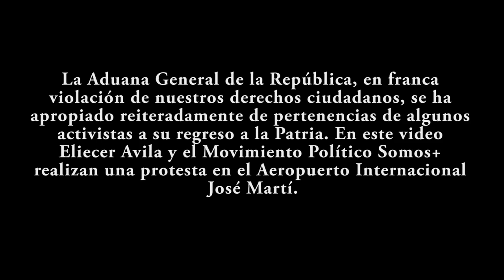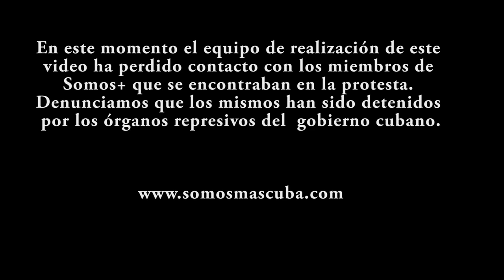Protesta de Somos+ en el aeropuerto José Martí, La Habana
A Eliecer Ávila le incautan pertenencias a su llegada al aeropuerto internacional José Martí, La Habana, Cuba.